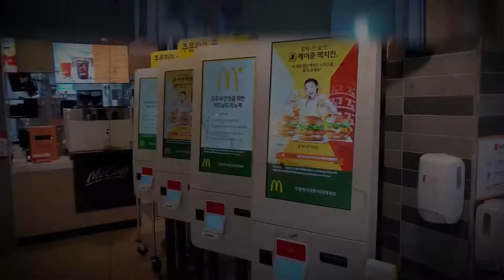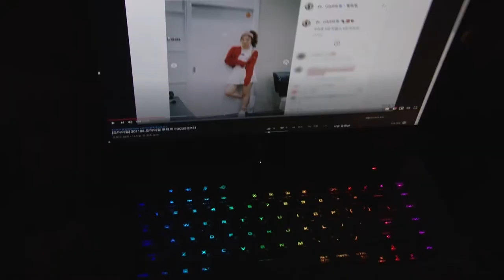[오마이걸] 📹미라클이 간다 EP.44 (오마이걸 효정 Agit 첫방송 퇴근길 현장을 가다) - 210208 오마이걸 효정 네이버 나우 아지트 퇴근길 현장 다녀오다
효벤걸스가 끝난 후 월요일을 어떻게 보내지 햇는데 2주 뒤 더욱더 알찬 Agit로 돌아온 우리의 캔디리더 효정입니다!

날씨가 많이 쌀쌀했지만 찾아와준 팬분들에게 인사하는 모습에 날씨가 따뜻해지는 하루 였습니다.